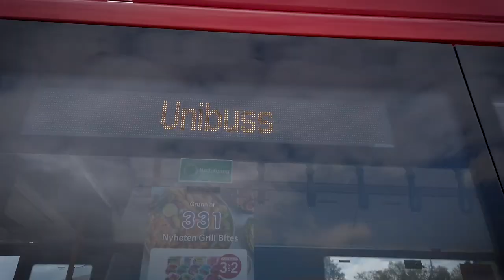Unibuss` JERUSALEMA Dance Challenge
Unibuss Dance Challenge er gjennomført!
Vi har måttet utsette denne utfordringen gang på gang på grunn av smittesituasjonen, men endelig fikk vi til å danse sammen. Takk til alle som bidro både av førere, vaskere, teknikere, trafikkledere, gruppeledere og ansatte i administrasjonen. Vi håper enda flere vil være med neste gang vi tar på oss en morsom utfordring.

Jerusalema Dance Challenge har gått viralt gjennom pandemien. Hundretalls dansevideoer fra ulike deler av verden ligger på YouTube, og nå også Unibuss sin egen versjon. Vi er en av de første bedriftene i Norge som har tatt utfordringen, og i hvert fall den eneste i vår bransje. Vi er stolte av å være en del av Unibuss!  Spre gjerne filmen på deres sosiale medier😊